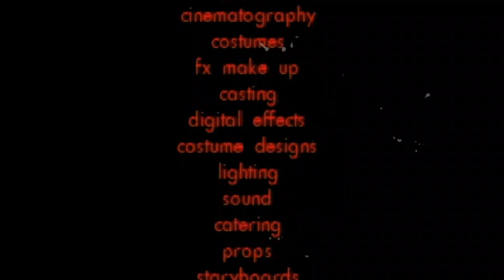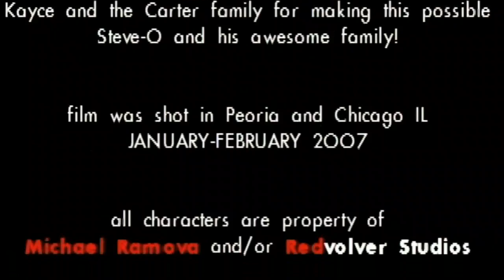Something is Out There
"SOMETHING IS OUT THERE" (2007)

*for the contest held by Steven Spielberg for onthelot.com
*top 100 out of 12000 worldwide submissions,
passed to second phase of casting where they found me too ordinary and boring... didn't go to the next phase to be on the show... but it got great praise by Steven Spielberg!

*RULES OF CONTEST
 original script / concept
 no hardcore violence
 no profanity
 no nudity
 no copyrighted material
 create a 5min short in 3 days

starring
MICHAEL COCONATE
GOSIA KOBESZKO
STEVE CHRISTOPHER

written, edited, shot and directed by
MICHAEL RAMOVA

ENRIQUE LASTRA